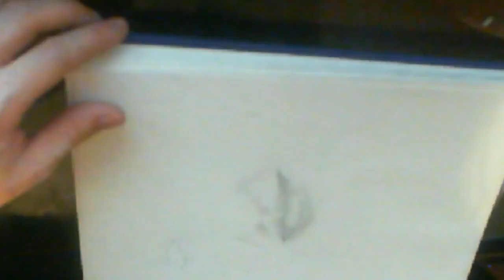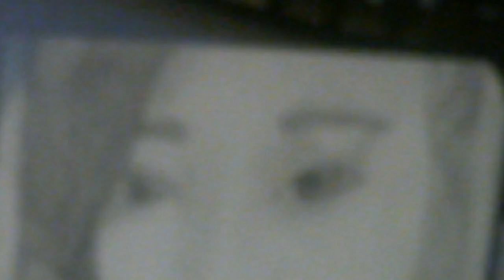Where is my mind.mp4